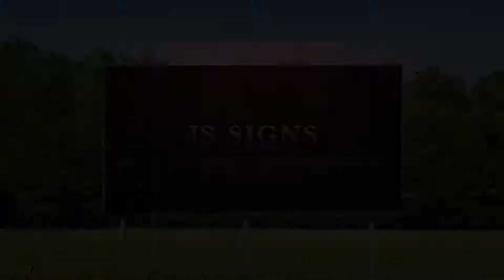JS Signs - Nanango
At JS Signs, they pride themselves on giving our customers the best price, quality and service over a range of signage applications. They only use the best materials for each individual job, allowing them to guarantee that your signage will stand the test of time.